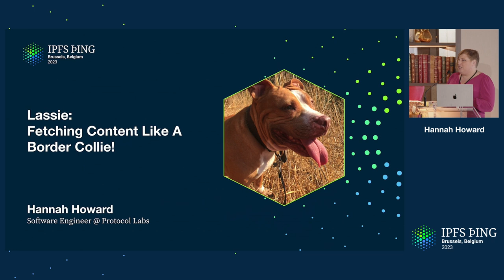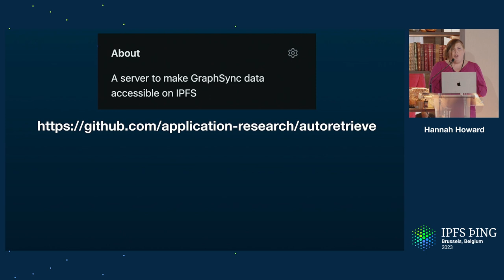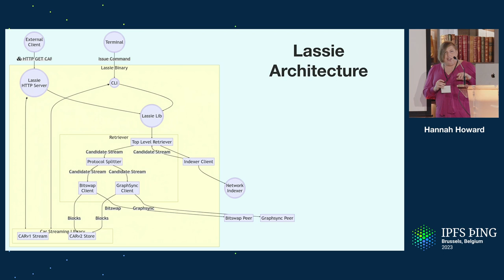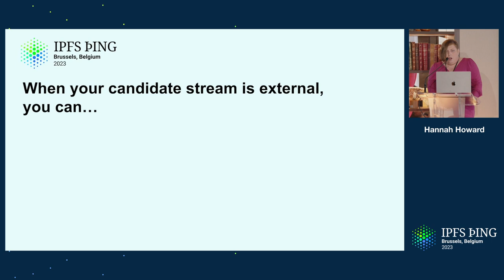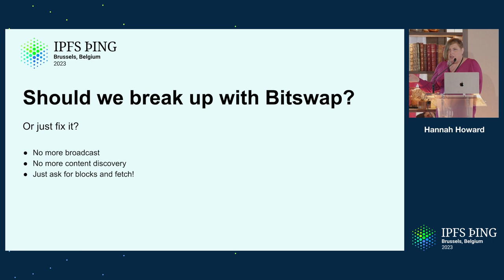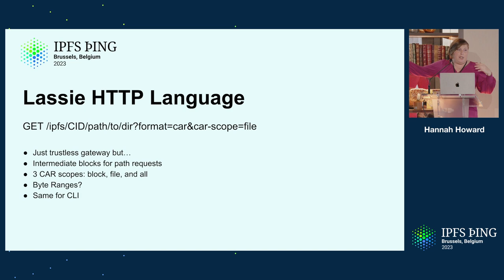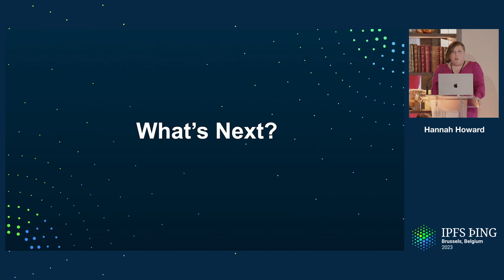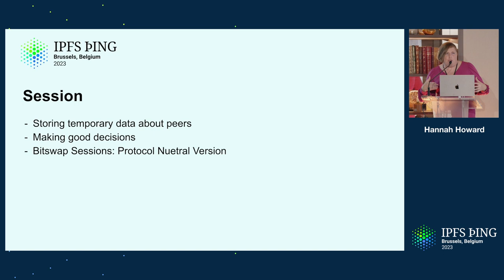Fetch Content Like A Border Collie: Introducing Lassie - Hannah Howard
Lassie is a new universal IPFS retrieval client, that speaks multiple data transfer protocols to easily find and fetch your data -- no questions asked. Lassie is already operating at scale in the Saturn network. We'll talk about our design goals with Lassie, how we built it, and how Lassie might learn to speak your bespoke data transfer protocol in the future!